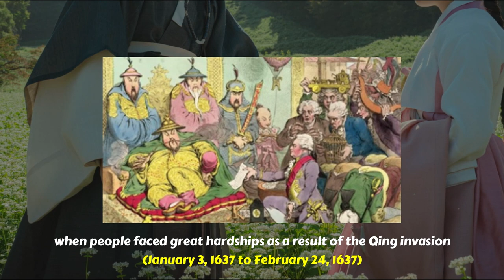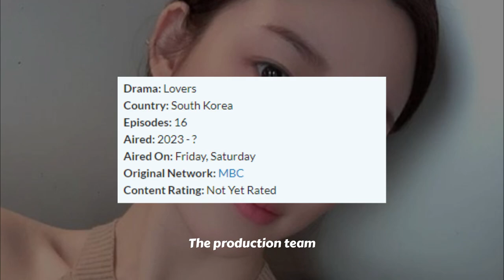Lee Da In has been confirmed to co-star with Namgoong Min & Ahn Eun Jin in the Korean drama "Lovers"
Lee Da In has been confirmed to co-star with Namgoong Min and Ahn Eun Jin in the Korean drama "Lovers."

The Korean drama 'Lovers' follows a couple who are confronted with the Byeongja Horan disaster. The drama will take place during the Joseon period, when people faced great hardships as a result of the Qing invasion, which lasted from January 3, 1637 to February 24, 1637.

Cast : Namgoong Min, Ahn Eun Jin, Lee Da In, Lee Hak Joo